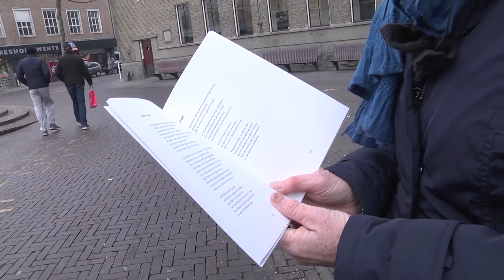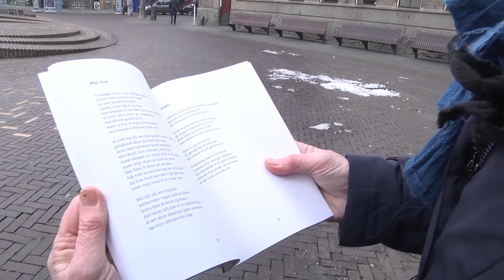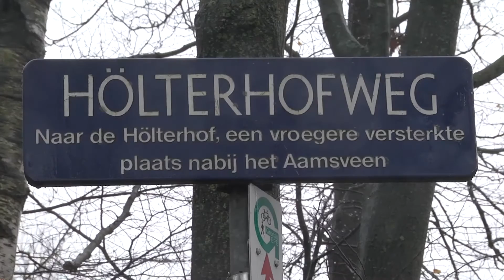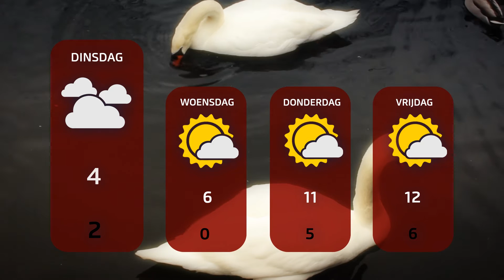TV Enschede Nieuws maandag 30 januari 2017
Onderwerpen:
00:23 Glasvezel in buitengebied ‘substantieel duurder’
01:17 Margót Veldhuizen nieuwe stadsdichter van Enschede
02:12 Drie kinderliedjes genomineerd voor Willem Wilminkprijs
02:35 Nieuwbouwwijk Boswinkel voor een deel duurzaam
04:06 Bewoners van buitengebied tegen windmolenparken
06:19 Weer